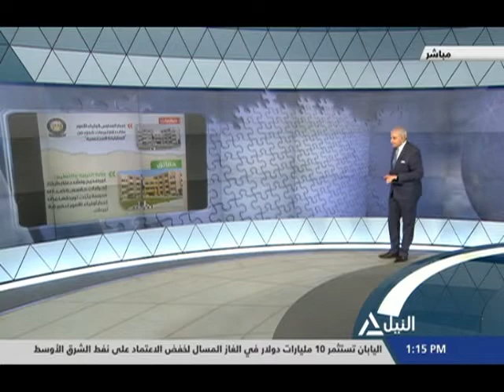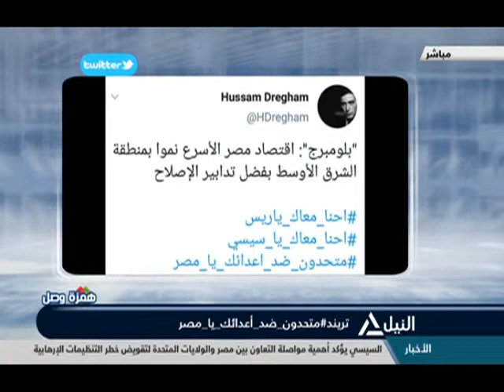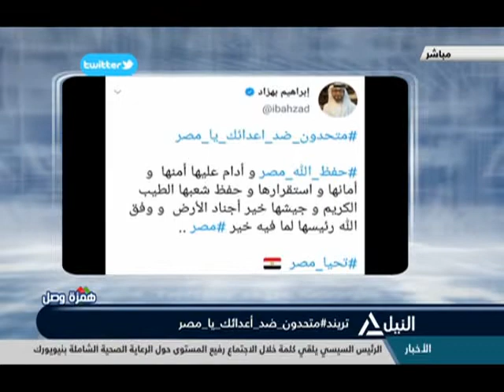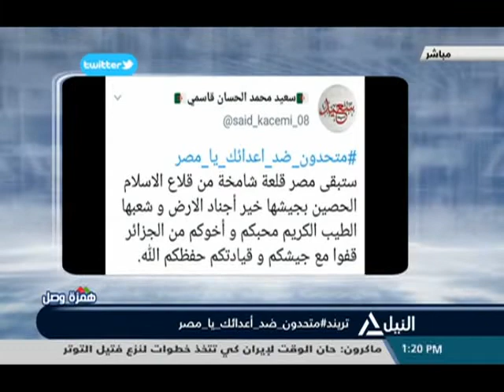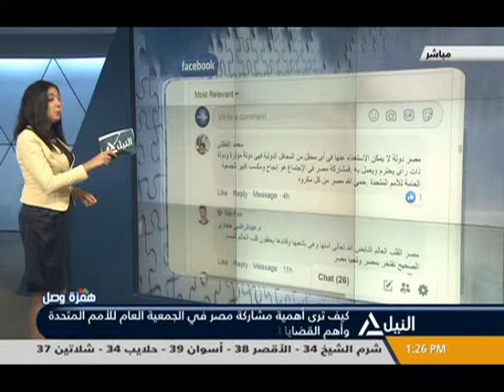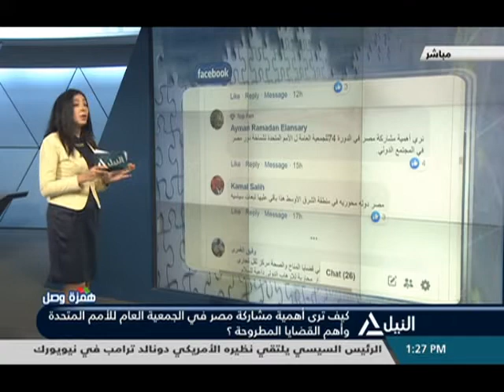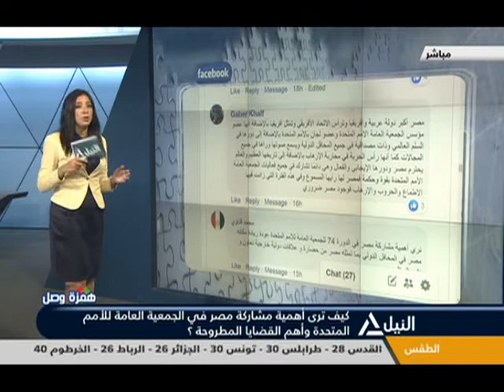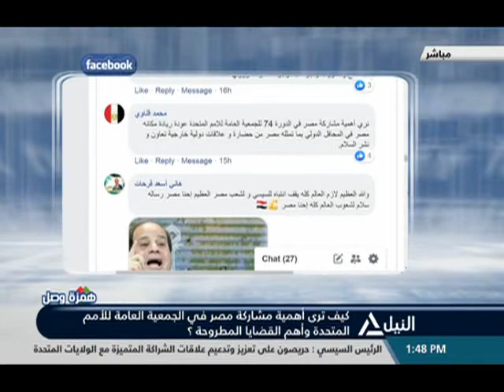همزة وصل 24-9-2019 - كيف ترى أهمية مشاركة مصر فى الجمعية العامة للأمم المتحدة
كيف ترى أهمية مشاركة مصر فى الجمعية العامة للأمم المتحدة وأهم القضايا المطروحة؟